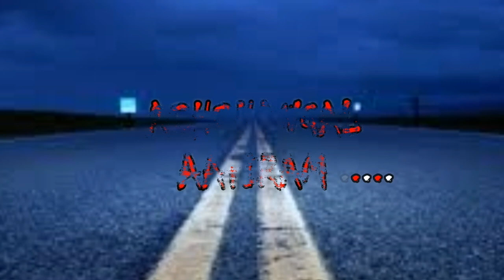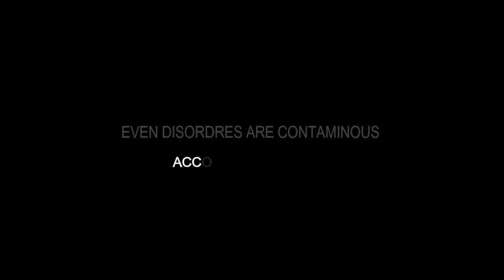ACHCHANGAL AAYIRAM | TAMIL SHORT FILM | SHARUKHAN | RAZUL | IBRAHIM | FAZIL | NIYAS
A debute movie to all of us we have did our best. Hope you enjoy it. Thankyou